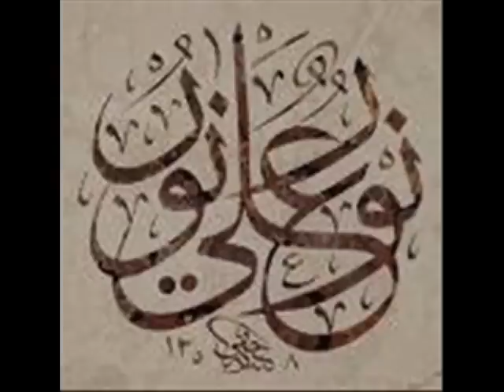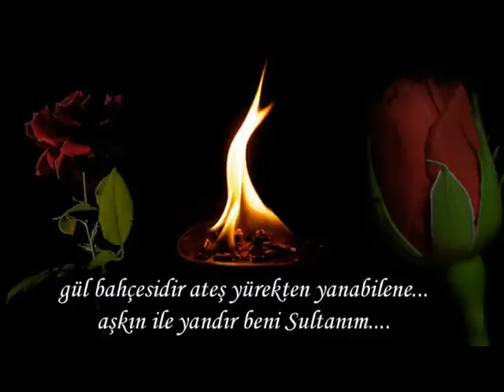Dertli Divani - Zamani Gelir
Üzülmeyin sonu ne olur diye
Hesap sorulmanın zamanı gelir
Bilmem bu ayrılık gayrilik niye
Sıkı sarılmanın zamanı gelir

Hainlerin maksatları sezile
Zayıf ezmek isteyenler ezile
Dolambaçlı olsa bile menzile
Dostlar varılmanın zamanı gelir

Ezilmişin dostu ise MAHRUMİ
Barıştırır küstü ise MAHRUMİ
Ölü gibi sustu ise MAHRUMİ
Tekrar dirilmenin zamanı gelir